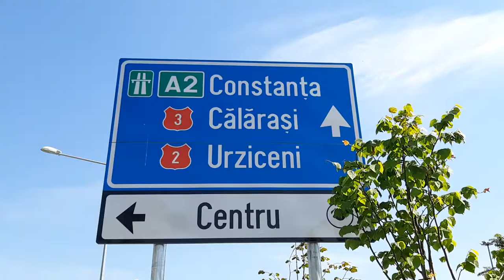PARK&RIDE CORA PANTELIMON FINALIZARE.